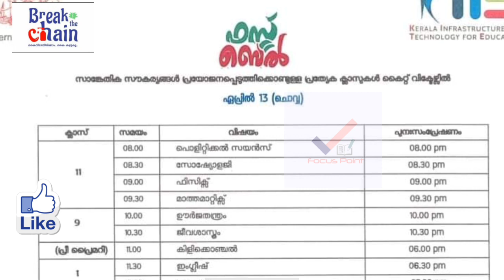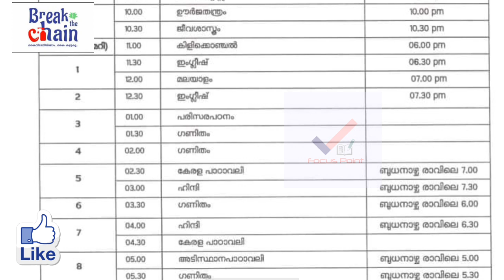tomorrow victers timetable | victers timetable today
TIMETABLE PDF

tomorrow victers timetable | victers channel timetable
SSLC PLUS TWO EXAM A+ study plan

exam portion HAPPY NEWS
പാഠഭാഗങ്ങൾ ഒഴിവാക്കും
ചോദ്യം നേരത്തെ അറിയാം

latest timetable
timetable updates
kerala school
victers online class 9
plustwoplus

Victers kilikonchal